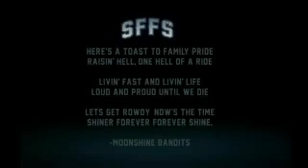Moonshine Bandits - Shine With Me - YouTube